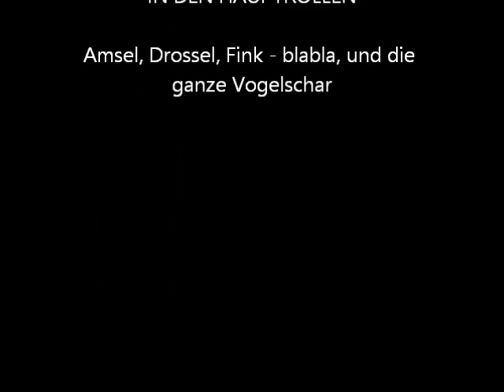Fütterung der Singvögel im Winter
Unterhaltung für den ganzen Tag